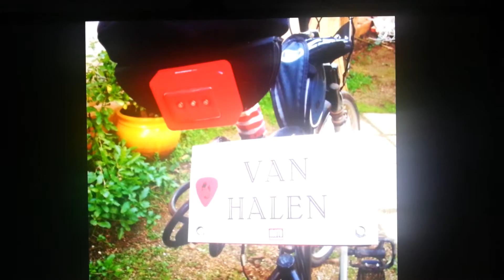BICYCLES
The greatest bicycles you ever seen